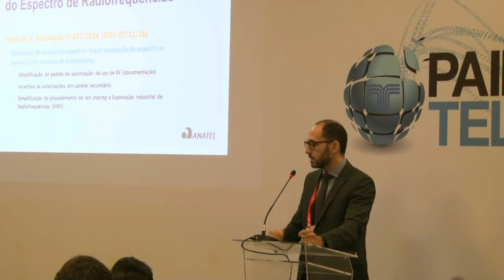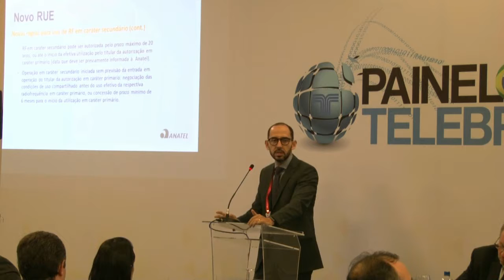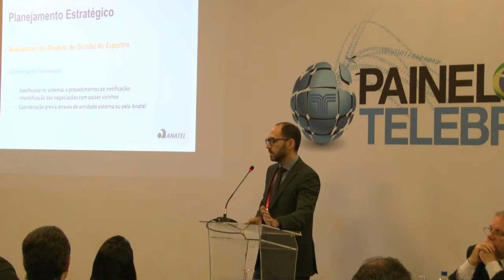Anatel estuda caminhos para mercado secundário de radiofrequências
O superintendente de Outorgas e Recursos à Prestação da Anatel, Vitor Menezes, explicou durante o Painel Telebrasil 2016 que a agência já começou a estudar possibilidades na regulamentação de um mercado secundário de espectro no Brasil, premissa que faz parte da alteração que o Congresso Nacional faz na Lei Geral de Telecomunicações.

“O projeto de lei não especifica como seria esse mercado secundário. A agência está estudando, há vários modelos no mundo, para depois chegar a uma posição que deve ser logo após o projeto de lei ser aprovado. Pelo que está apontado, este mercado secundário não seria totalmente livre e todas as operações teriam que ter anuência da agencia”, afirmou.

Segundo Menezes, há várias possibilidade em análise, como a permissão para a revenda parcial do espectro, ou a possibilidade de comercialização apenas depois que a infraestrutura for implantada. Ou, ainda, ser necessário esperar alguns anos antes da liberação para a venda de radiofrequência. Assistam.